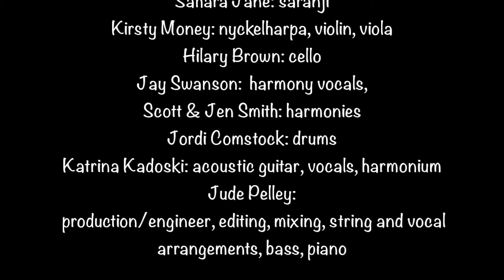Kepler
hey!! you yay! you ( like our page?) want to?